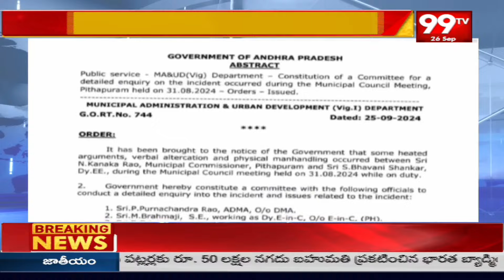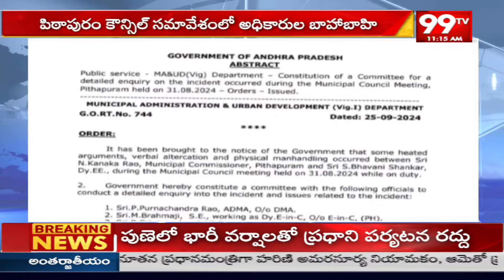పిఠాపురం కౌన్సిల్ సమావేశంలో రసాభాస..విచారణకు ముగ్గురు అధికారులు | Rasabhasa in Pithapuram council me